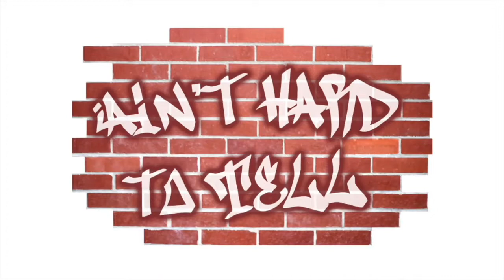NEW Kendrick Lamar leaks, Nas' rumored collab albums | Ain't Hard To Tell Podcast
A new OT4YM where Dex and Bryan talk Canelo Alvarez suing DAZN and leaked tracks from J. Cole & Kendrick Lamar. Also from this episode: YES Network Analyst Sarah Kustok joins the pod to discuss the hiring of new Brooklyn Nets coach Steve Nash, what lies ahead for the Nets and who she thinks will capture the NBA title. This clip is from episode 146 of the Ain't Hard To Tell Podcast, out now!

For exclusive Ain't Hard To Tell Podcast content and perks become a patron for as little as $3 a month clip is from episode 146 of the Ain't Hard To Tell Podcast, out now!